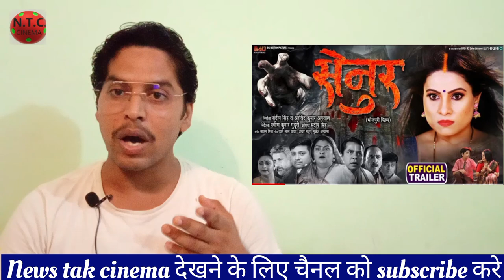SENUR सेनुर Bhojpuri Film Review By News Tak Cinema | Ankush Aazad | SANJANA PANDEY, PREM SINGH 2024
ध्यान दे: ये वीडियो केवल आप सब के बीच खबर पहुचाना है, ना की आपको किसी भी प्रकार का ठेस पहुचाना अगर किसी भी प्रकार की शिकायत हो तो हमे 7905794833 पे whatapps करें

फ़िल्म - सेनुर

कलाकार - संजना पांडेय , प्रेम सिंह , प्रकाश जैस , महेश आचार्य , ग्लोरी मोहन्ता , अनूप अरोरा , अमित शुक्ला, श्रद्धा नवल , जे नीलम , सोनिया मिश्रा , जूही पांडेय , रिंकू आयुषी , निधि सिंह बबलू खान अमन सिंह

बाल कलाकार – कबीर
कांसेप्ट - संदीप सिंह
निर्देशक – प्रवीण कुमार गुडूरी
संगीतकार- साजन मिश्रा
गीतकार - प्यारे लाल यादव , शेखर मधुर , मुकेश अस्थाना ,
गायक:- खुशबु जैन , स्निग्धा सरकार , संध्या सरगम , संगीता करजना
कथा पटकथा व  संवाद - सत्येंद्र सिंह , मुकेश अस्थाना
संकलन - गुर्जंत सिंह
छायांकन- माही शर्ला
 कोरियोग्राफर - प्रवीण सैलार
आर्ट डायरेक्टर - सिकंदर विश्वकर्मा

FILM- SENUR

STARCAST- SANJANA PANDEY, PREM SINGH, PRAKASH JAIS, MAHESH ACHARYA, GLORY MOHANTA, ANOOP ARORA, AMIT SHUKLA, SHRADDHA NAVAL, J NEELAM,Sonia Mishra, Juhi Pandey, Rinku Ayushi, Nidhi Singh, Bablu khan ,Aman singh
CHILD ARTIST – KABIR
CONCEPT – SANDEEP SINGH
STORY SCREEN PLAY AND DIALOGUE – SATYENDRA SINGH, MUKESH ASTHANA

LYRICS –PYARELAL YADAV, SHEKHAR MADHUR, MUKESH ASTHANA
SINGER- KHUSHBU JAIN, SNIGDHA SARKAR, SANDHYA SARGAM, SANGEETA KARJANA,
CINEMATOGRAPHER-MAHI SHERLA
CHOREOGRAPHER- PRAVEEN SAILAR
ART DIRECTOR- SIKANDER VISHWAKARMA